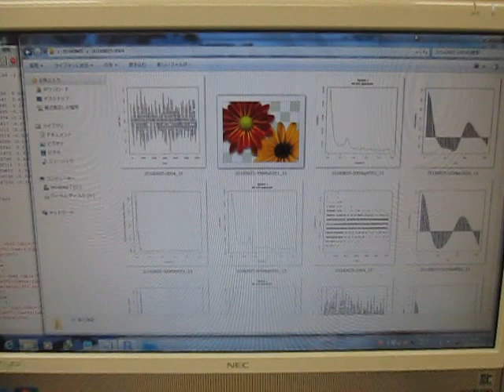オリジナル超音波実験 （超音波システム研究所 ultrasonic-labo）